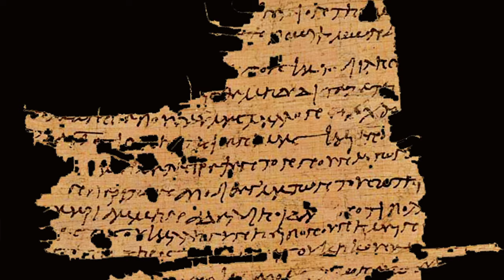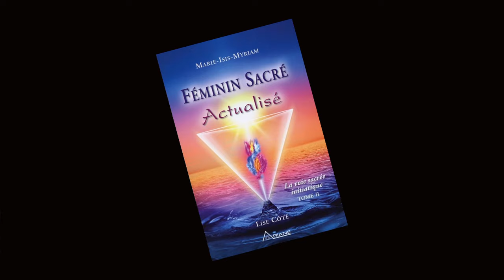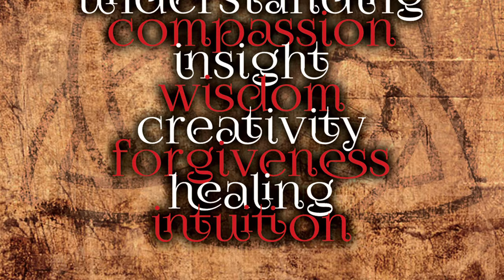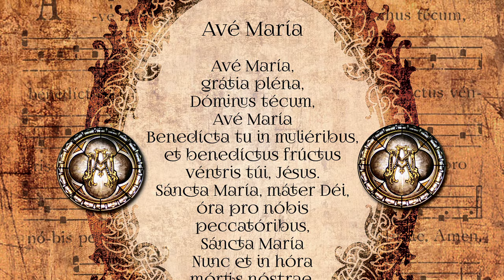Bradfield :: Heart of Mary (Mots & Images)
Bradfield :: Heart of Mary.  En honneur du féminin sacré. Une odysséé de 5 vidéos à travers 2000 ans d'histoire du féminin, ce documentaire de 12 minutes et une bande d'annonce. Composé et réalisé par Bradfield, présentant la musique de l'album "Heart of Mary - le féminin sacré" et la danse de Coeuroline. Disponible avec un livret de 24 pages sur iTunes, Amazon et